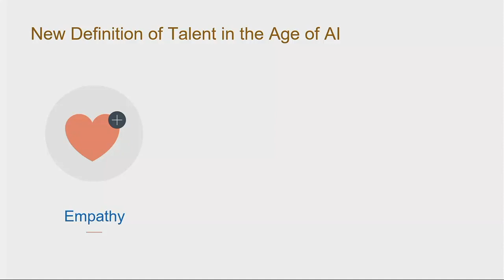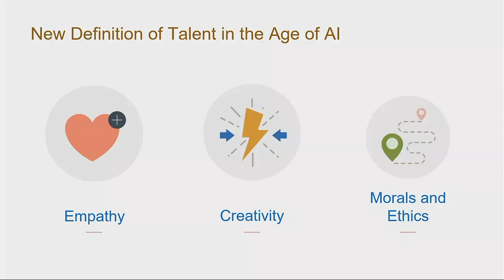The Future of Hiring and the Talent Market with AI - Maria Zhang (LinkedIn)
If the most dramatic headlines were true, we’d all be preparing for robots to take over our jobs, our lives, and, eventually, the world. But the truth is, automation and AI are doing more to improve the quality of our work than they are to replace us. Today, more companies—including LinkedIn—are focusing on human-AI interaction. LinkedIn believes that the combination of AI and human decision making achieves a better outcome than AI alone. We all know that AI is able to more efficiently handle processes that are repetitive or laborious, but AI can also help turn intuition into action at scale.